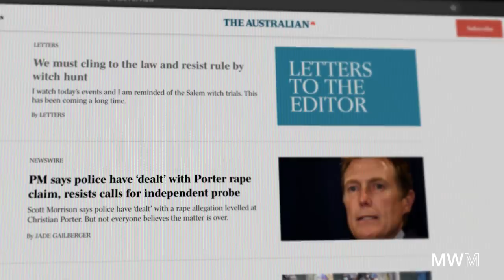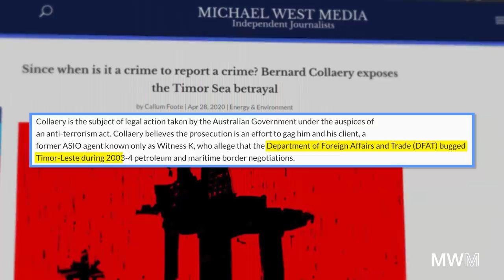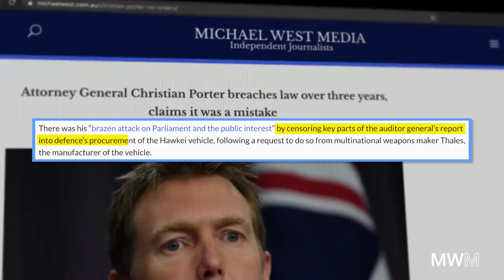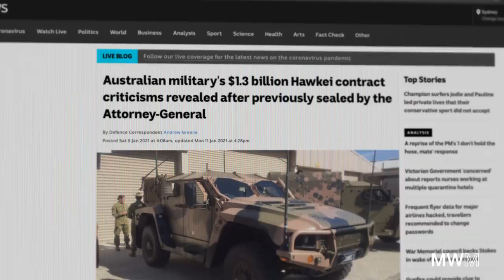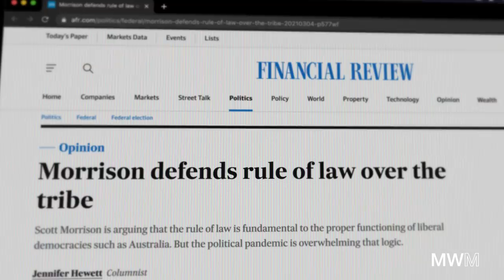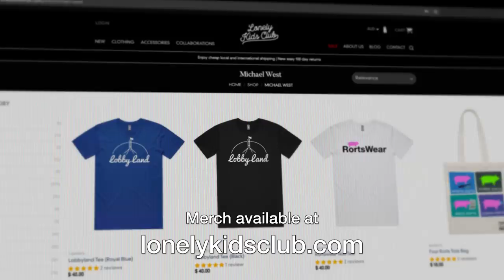Christian Porter breaks law